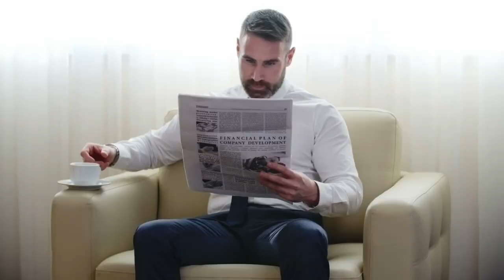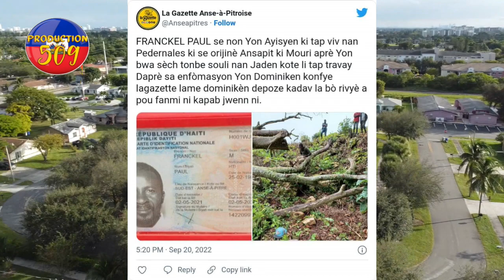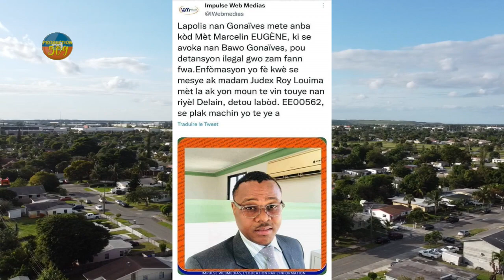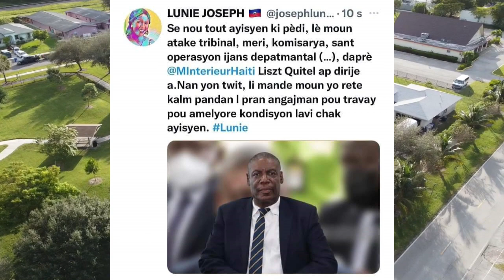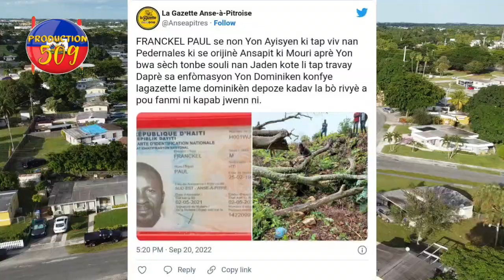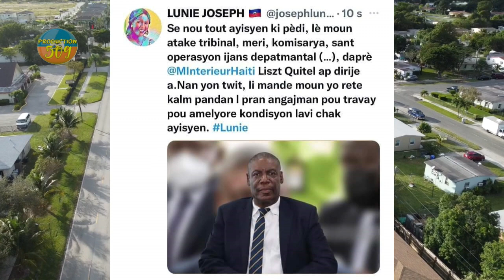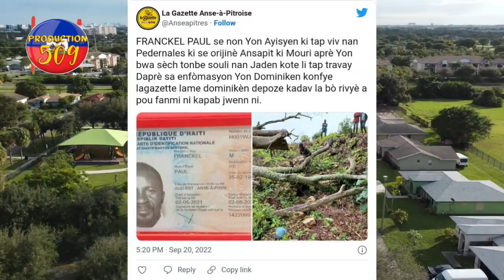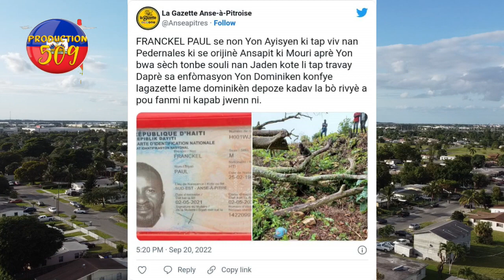yon avoka ki tap pral touye yon sitwayen jwenn arestasyonl nan gonayiv yon ayisyen mouri sendomeng